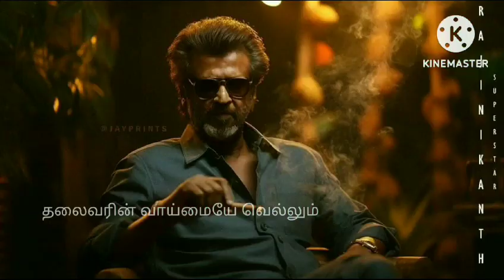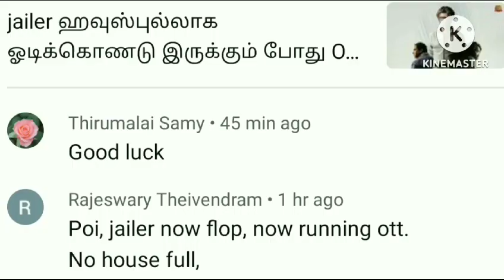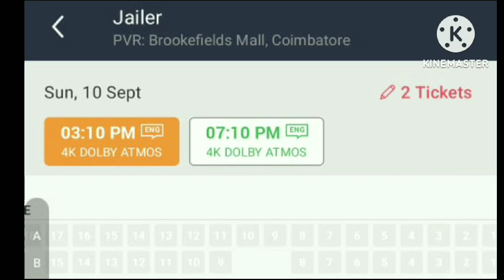jailer flop என்று கதறும் காக்கா கூட்டத்திற்கு சில கேள்விகள்